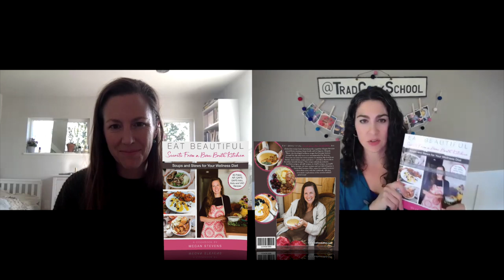*More* Nourishing Soups and Stews... For Special Diets!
*More* Nourishing Soups and Stews... For Special Diets! | Transcript: (link coming soon) | Buy the Cookbook

If you're on a special diet like Paleo, AIP, Keto, GAPS (or GAPS Intro), or VAD then you know it can get boring. You feel like you're just eating the same old soup day after day, right? Pretty soon the kids and husband start rebelling with "Not soup AGAIN?" It can get so discouraging!

Yet... what if I told you there are simple ways (and easy recipes) that will step up your soup-making, making your meals not only as nutritious as can be, yet also with practically limitless variety? **In other words, all the nutrition without the soup boredom!**

There is a way! And the brand-new cookbook, Eat Beautiful, Secrets from a Bone Broth Kitchen, Soups and Stews for Your Wellness Diet from my dear friend Megan Stevens, holds the keys... Actually 7 of them, because the cookbook contains 7 soup-making secrets that ensure your soups are extra nourishing and never boring! Also many use the Instant Pot and are quick and easy!

So, I sat down with Megan to chat about her brand-new cookbook... so you could get to know her if you don't already, and to share more information about her brand-new, beautiful cookbook.

Watch the video (or read the transcript below) to get the full scoop!